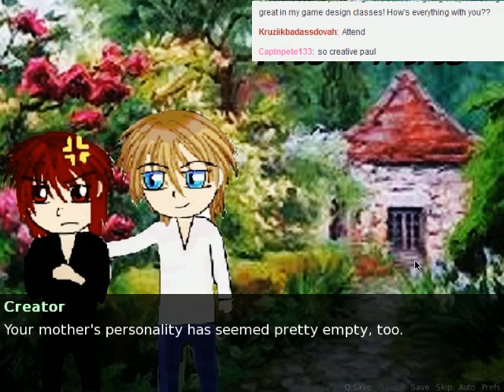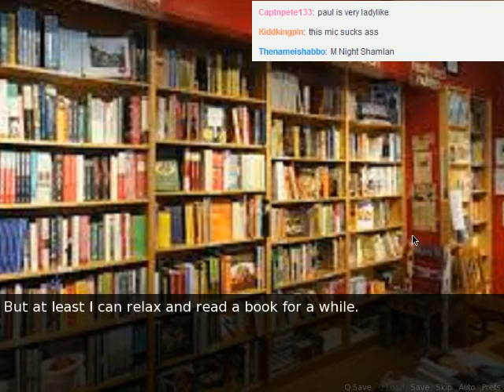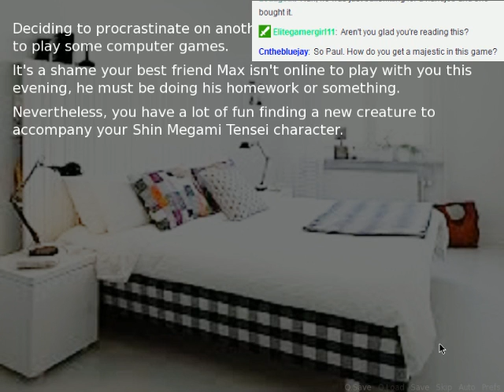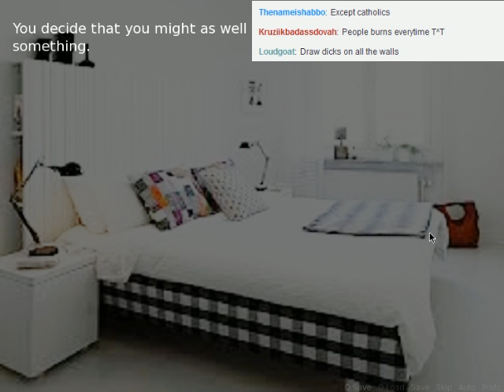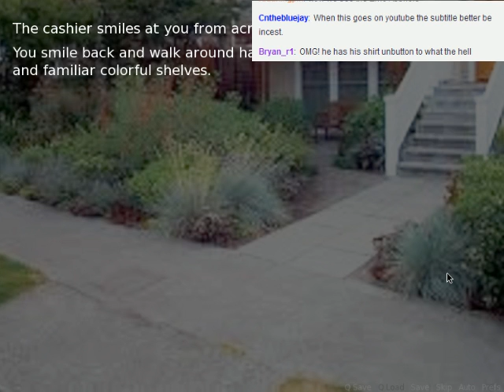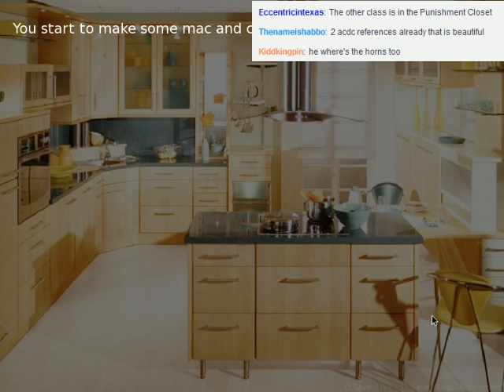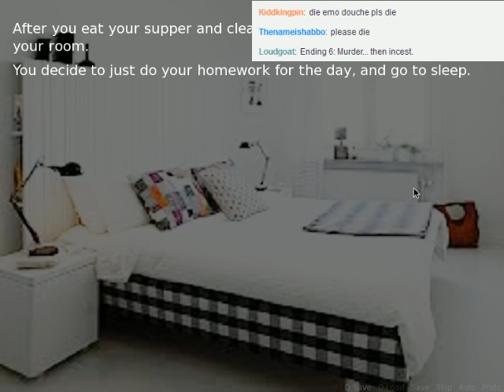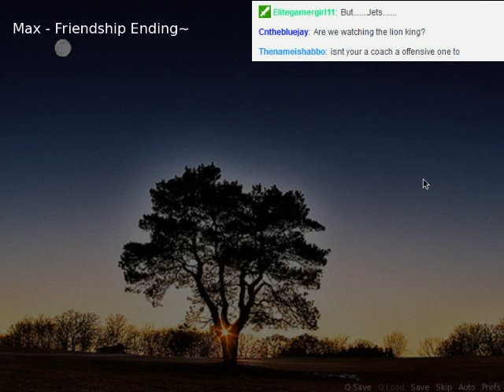Let's Play The Twins - Dating Sim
The Twins - Dating Sim
The Twins is a short and pretty interactive otome VN that I created as a way to practice with sprites before I start making more in-depth novels. There are three obtainable guys, each with a romantic, friendship, and bad ending. Also, I've tested it through a couple times but there are still probably some errors. Let me know on the LemmaSoft Forums if the game gives you any trouble. This time it has anime sprites instead of real people. (And hopefully with my new drawing pad I won't have to ever use Google images or MS paint again~!) The download of the novel includes a word document with a walkthrough of the game(if you have issues with the walkthrough, check the LemmaSoft Forums because some of the other players had an issue with a path). All sprites(except for the chibis, I did those) came from BassAnime, and the backgrounds from Google Images. All of this and the music is credited upon the ending of the game. Hope you enjoy playing~!